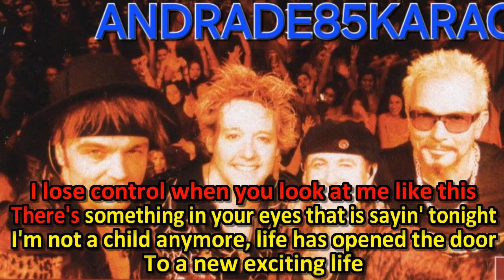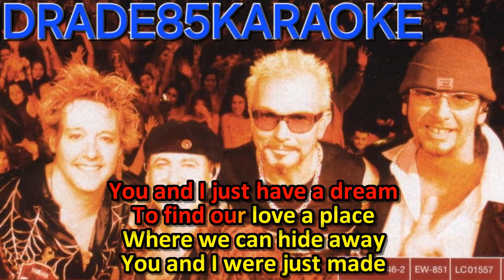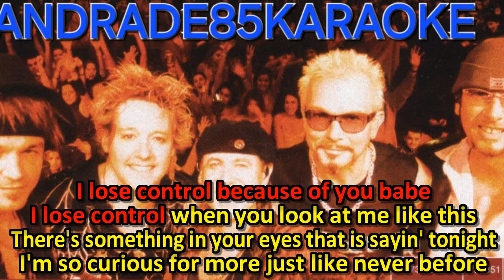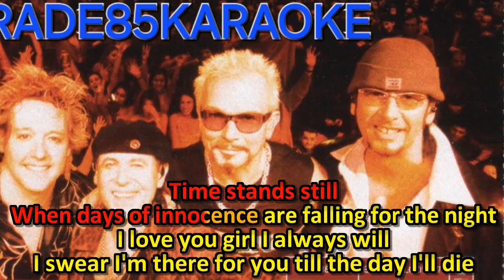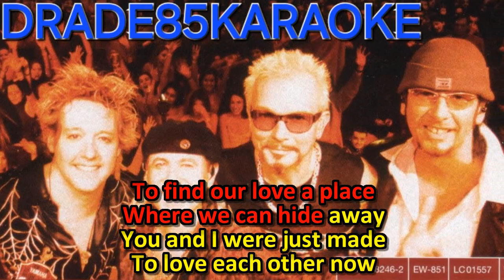SCORPIONS - YOU AND I KARAOKE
KARAOKE DA MÚSICA YOU AND I DA BANDA SCORPIONS.